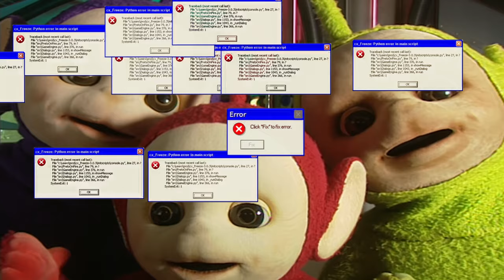Tubby C U S T A R D !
Ooooh, what's this, another awesome short teletubby YTP to do because I got bored.

Also just a quick note about the ending that said, "This Was A Terrible Idea" I was just being sarcastic.